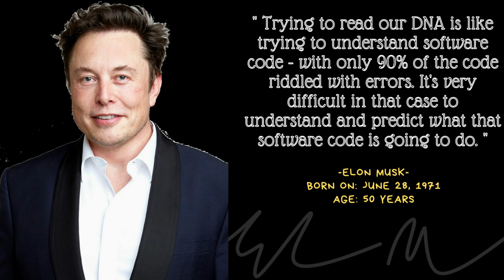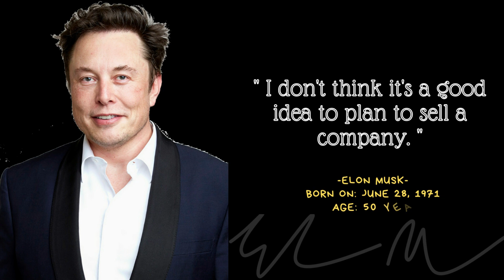Elon Musk Quotes That Prove His Sagacity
Elon Musk is a renowned Canadian-American business magnate, investor, and engineer. He is known to be the second entrepreneur in the Silicon Valley to establish three companies having a capital of more than $1 billion each. He has always shown interest in products that have a potential to change the world. He has a huge interest in space and owns a company called ‘SpaceX’ which manufactures satellites and launch vehicles and also has NASA on their client list. After his graduation, he collaborated with his brother to establish a software company ‘Zip2’ which he sold off to Compaq at a huge price in a short span of time. His next and first most notable venture was ‘PayPal’ which opened the gates of internet banking to the world. His next notable venture was the Tesla Motors which contributes significantly to the market of racing cars. Through this company, Musk aimed at redefining Electric cars and came up with cars which were super efficient working on a battery, unlike other general cars.

This video is Quotes from Elon Musk Quotes. This Quotes That Prove His Sagacity and we hope of his best Quotes can motivation and make you think about many things in your life.

We hope you enjoyed Elon Musk Quotes Wise Life Quotes, a lot of work done on it.